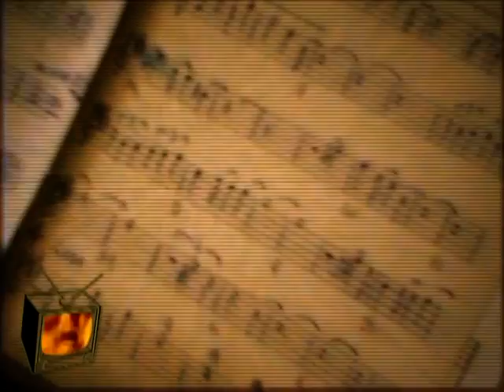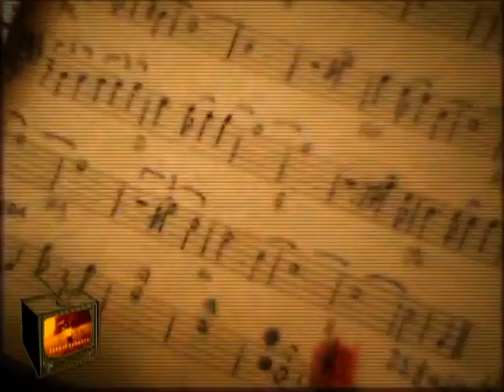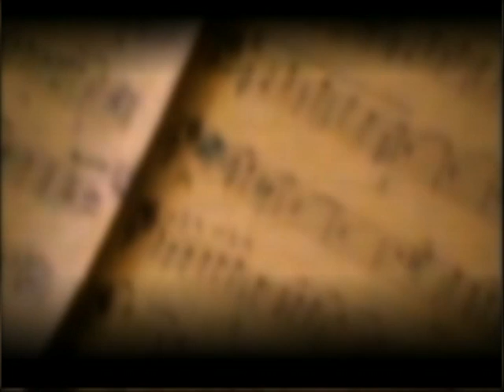ISPOVEDAONICA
Milos Vukotic - autor emisije